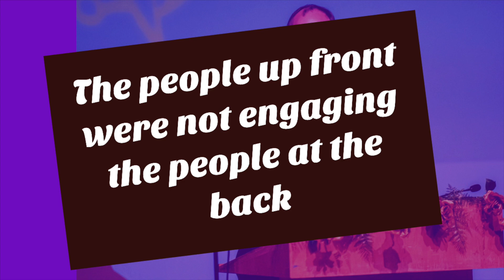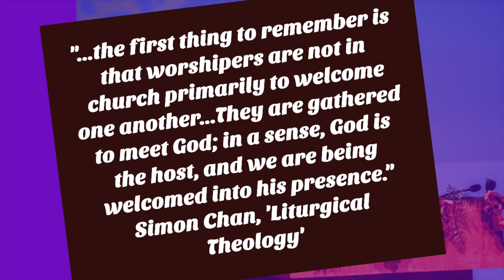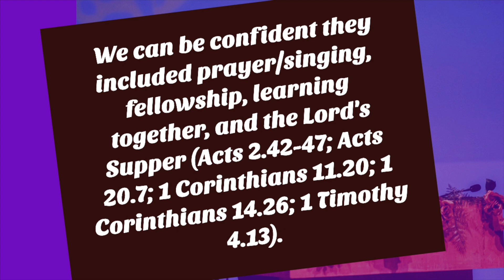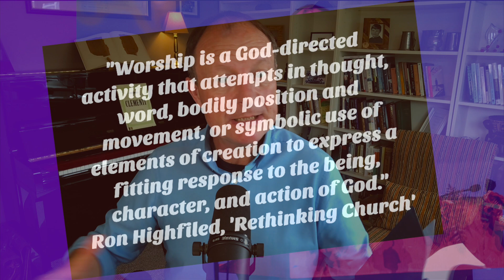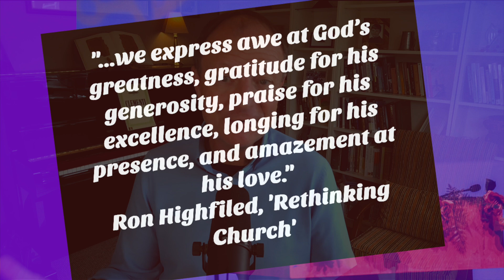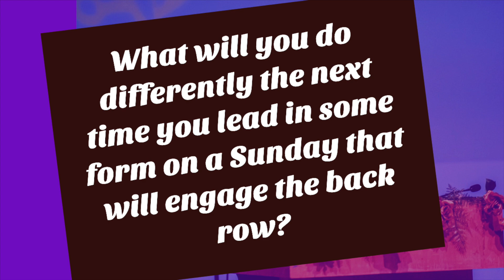Teaching Tip 374 | “Hosting Sunday Worship - Part 1” | Hosting and NT Worship | Malcolm Cox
Why do we do what we do on a Sunday? What's the point of welcoming people, public prayer, the Lord's supper, preaching and the other things we do when we are gathered? It's all too easy to do the same old same old because that's the way it's always been done. Today, we begin a multi-part series exploring the reasons why we do what we do at a Sunday gathering. Additionally, we will discuss how those who lead us in worship can be most useful in what they do and how they do it.

Question - If God is our ultimate host and those leading worship are the local hosts, what does this mean when you lead a prayer, for example? What are you hoping to achieve? Likewise, for the people leading us in musical worship or learning from God’s Word?

I am a qualified solutions-focused coach. You can book a session with me either via the email above or at the

This series comes out of a set of articles I wrote for the Watford Church Christ in 2024. What I am sharing is located in the context of my local congregation. Not everything will apply to you, but I pray and hope there will be enough in the principles to be a blessing.